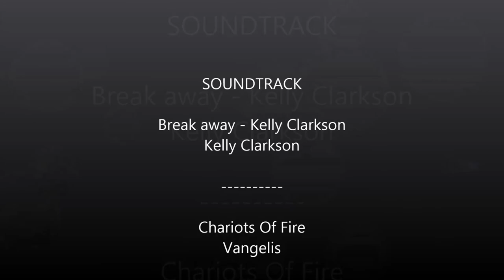My First Solo Flight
My first helicopter solo flight on the Robinson R22 (ZS-RRG) at Westline Aviation, South Africa. 17 April 2015.